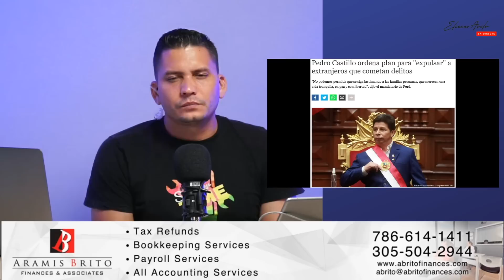Líder estudiantil cubano, mira y aprende 🧐.